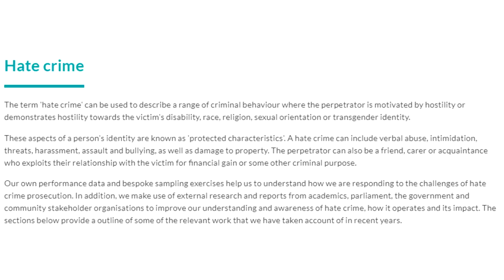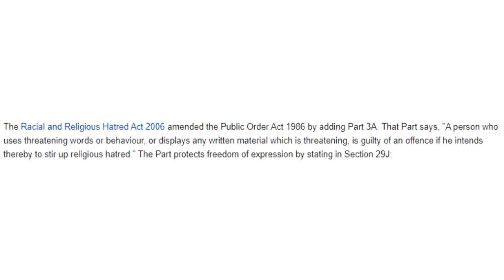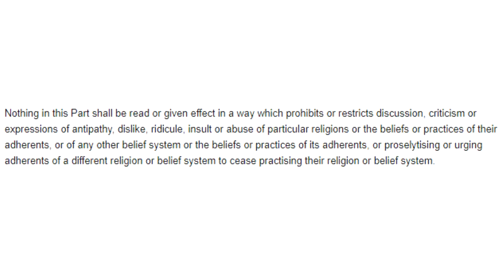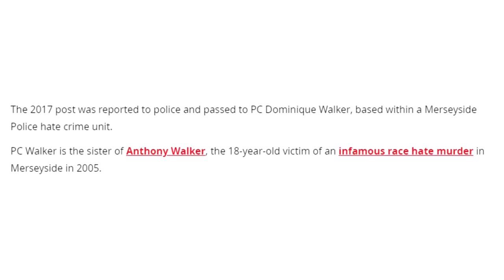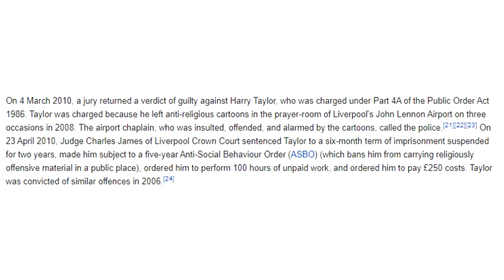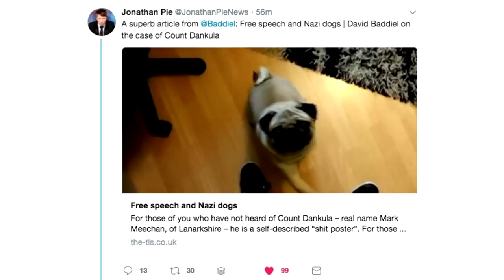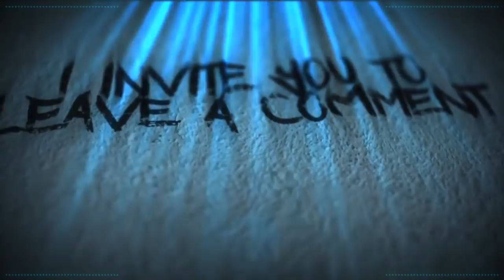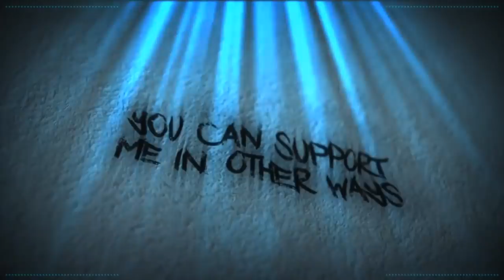HATE CRIME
Today, I thought I'd give another opinion. This time, on Hate crimes.

Credits

Monitor Art Drawn By

Rae Dael
Little Ease
Celty Eden

Jo

aLittleLass
Amy McKinley
BadOPCode
Brat Queen
Brighid Dannan
Mr Shade
Darth Mechie
Karen Fernandez
Krunchy Karma
Kryssi
Leona Lee
Merlene Schuh
Mess The Moose
Mythical Pearl
Pirates Love Rum
Reine Bellew
Tai-Zue Saito

Catriona F
Christopher Henry
Ghost
Laura Renwick
Lucy Bateman
Norwegian Writer
Puk Blundell

Caz
Celty edens
Chicken 2.0
Clay Mitchell
Banished Rural
Dolat
DomoDamo
DxyzD
Dylan Hare
Hanna
Helen Birchall
Jo Shade
Kitten Katrina
Lily Undercover Introvert
Liz Matthews
Madelyn
Mad Max
Marisa
Michael Pettersson
Michelle Bender
Natasha Field
Norwesterly
Okami Fenrir
Okienative
Prospero 058
Rinnie
Sally Cat
Shiori Gatagawa
The Haunted Heart
Trups
Vomit Sausage
Yigzi